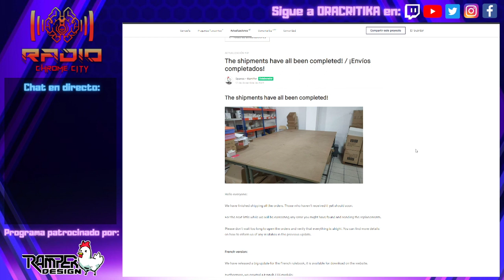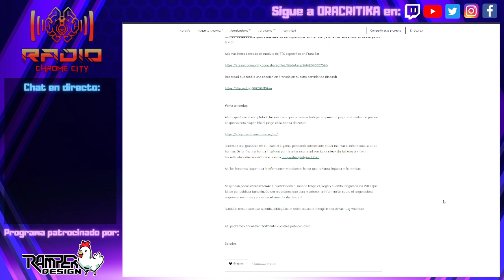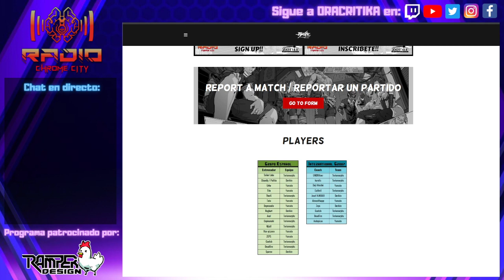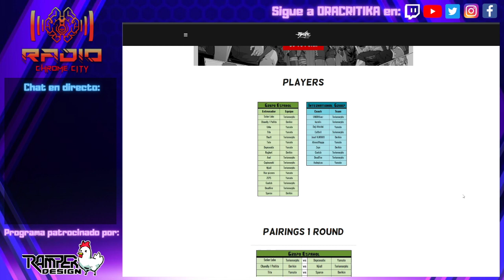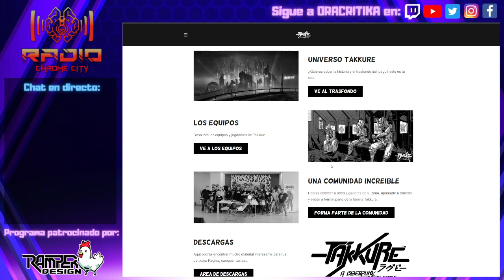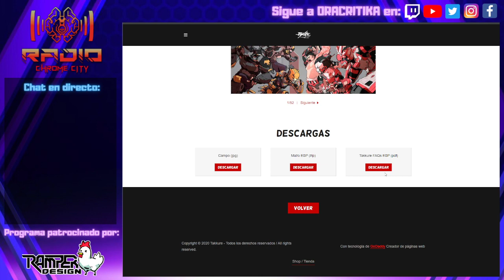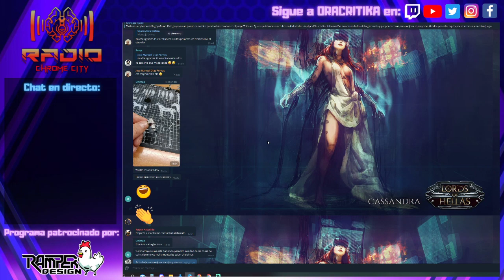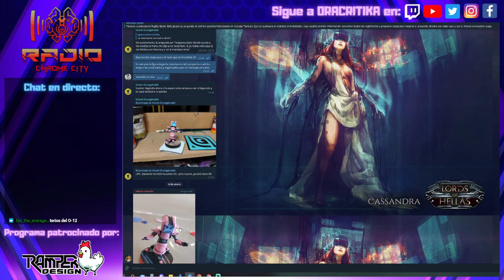RADIO CHROME CITY - 2x01 - Programa de enero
Programa de enero de Radio Chrome City. Volvemos al formato de invitados, en esta ocasion hablamos con Zeps.
Repasamos la actualidad de la comunidad.

Bienvenidos a RCC.

(se corta abruptamente al final porque Twitch ha cortado una parte por derechos... no sabemos porque xD, pero es lo que hay).

--- TAKKURE
Servidor de Discord: